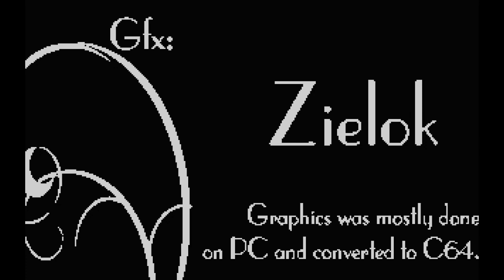12 Years Later (demo) - C64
MIRACLES (2009)
Code: Zielok
Gfx: Zielok
Msx: Leming, Booker